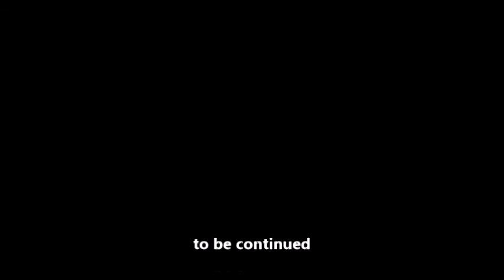Most Wanted Episode:20